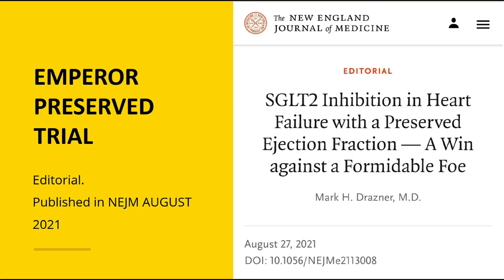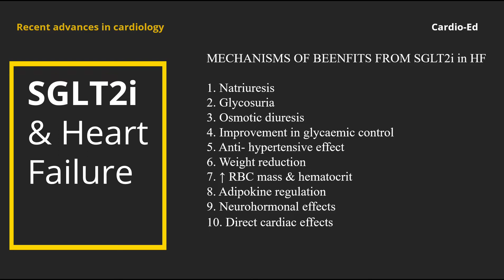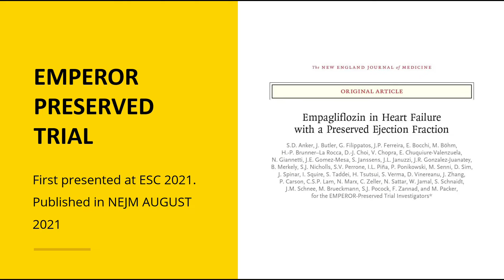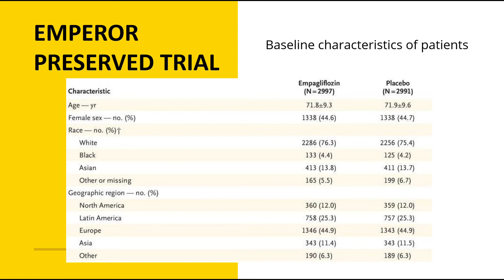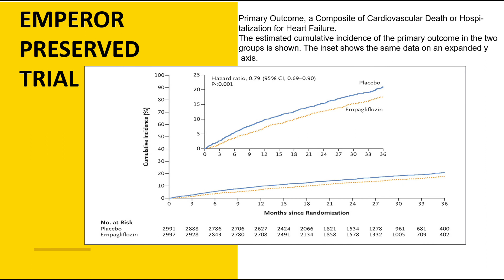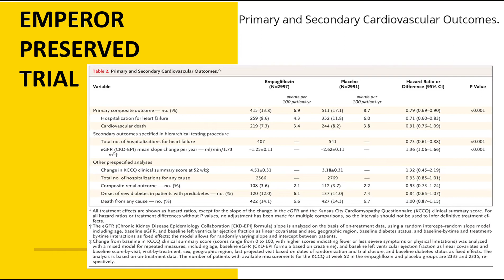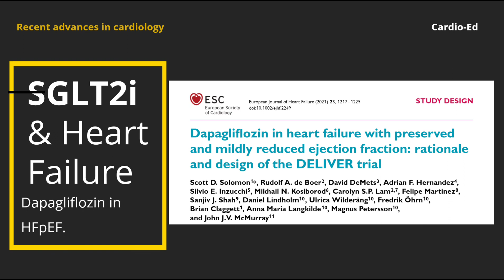EMPEROR PRESERVED trial. Empagliflozin in HFpEF patients.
EMPEROR PRESERVED trial was recently published in NEJM in 2021. It was also presented at ESC2021.

Heart Failure with Preserved Ejection Fraction (HFpEF) is responsible of more than half of the cases of heart failure.
It is a difficult to diagnose and difficult to treat condition.

Emplagliflozin and dapagloflozin are 2 SGLT2inhibitors have been found to be useful drugs in the management of heart failure with reduced ejection fraction. The EMPEROR REDUCED and DAPAHF trials have proven the efficacy of both these drugs in heartfailure with reduced ejection (HFrEF).
The EMPERORPRESERVED trial tested that whether emplagliflozin can be useful in the management of Heart Failure with Preserved Ejection Fraction (HFpEF).

We have discussed about the current status of drugs useful in heartfailure with preserved ejection fraction in this video.

We have discussed the role of SGLT2 Inhibitors in this video.

Follow Cardio-Ed for more content.

Cardio-Ed is now available on Apple Poscast, Google Podcast,  Spotify and other major podcast platforms too. Now you can stay updated on the go. Listen to episodes.(New episodes should be immediately avaliable on Spotify; would feature on other platforms in a while).

Amazon Music

(Also available on Deezer)